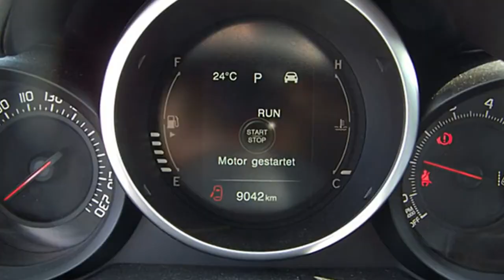Fiat Berlin Fiat 500X CITY LOOK FCA Motor Village Berlin jetzt Stell.